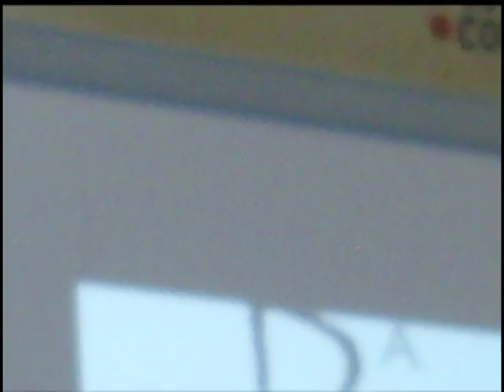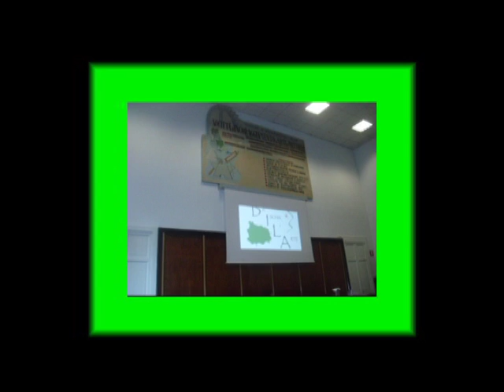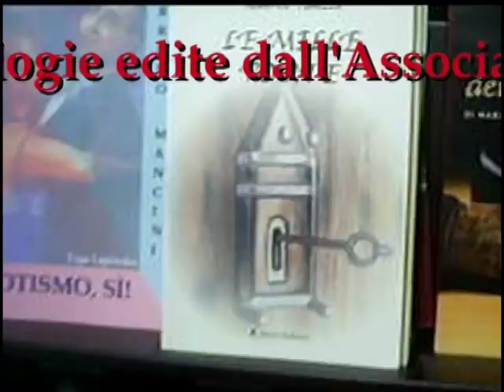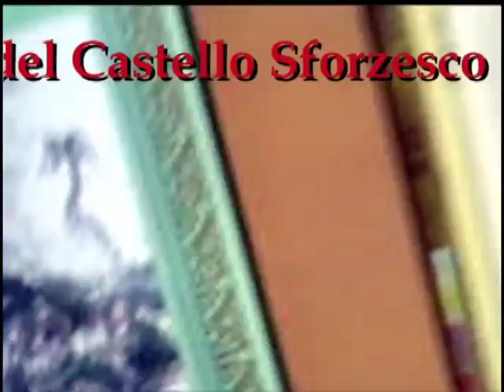Liga Sarah Lapinska terzo posto Premio poesia "Otto milioni" 2018 by DILA BCM18 SIAM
Liga Sarah Lapinska terzo posto Premio poesia "Otto milioni" 2018 by DILA BCM18 SIAM Video di carattere artistico, con contenuti d'interesse sociale e con presentazioni di personalità del mondo culturale. Video ufficiali degli eventi, delle informazioni e delle notizie proposti dall'Associazione culturale "Da Ischia L'Arte - DILA" Ischia